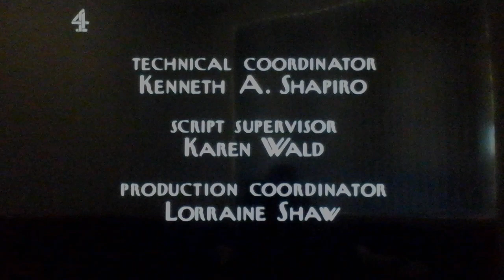Where's Lunch/Worldwide Pants Incorporated/HBO Independent Prods/CBS Broadcast Inter (1996) #1